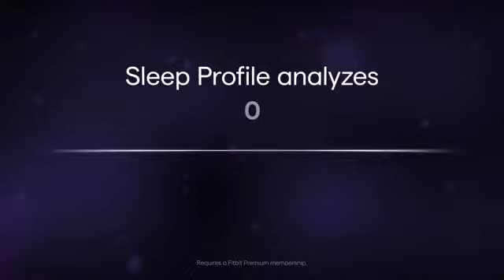Fitbit Sense 2 Advanced Health and Fitness Smartwatch with Tools to Manage Stress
About this item:
Learn to manage stress, sleep better and live healthier with Sense 2—our most advanced health and fitness smartwatch
Manage stress and live healthier: all-day stress detection with cEDA and daily Stress Management Score, ECG app for atrial fibrillation assessment, irregular heart rhythm notifications, SpO2, health metrics dashboard, menstrual health tracking and mindfulness content
Measure and improve sleep quality: personalized Sleep Profile, daily sleep stages & Sleep Score, smart wake alarm and do not disturb mode
Enhance activity: built-in GPS and workout intensity map, Daily Readiness Score, Active Zone Minutes, all-day activity tracking and 24/7 heart rate, 40+ exercise modes and automatic exercise tracking
Designed for all-day wear: on-wrist Bluetooth calls (coming soon), texts and phone notifications, customizable clock faces, Fitbit Pay, Amazon Alexa built-in, Google Wallet & Maps (coming soon), sleek, slim and water resistant to 50 meters, 6+ day battery & fast charge.
Includes 6-month Premium membership for deeper insights & guidance, exclusive workouts, mindfulness sessions and more.

@SWIFT GADGETS